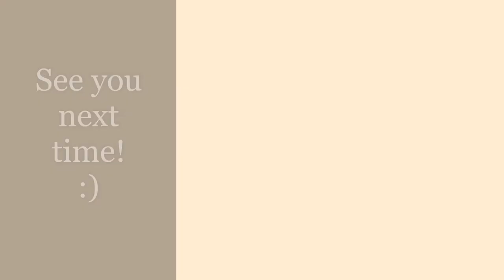Sunday School Lesson 23: The Lord's Prayer (Matthew 6:5-13)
Hi, everyone, it's Miss Laura! This is the lesson for February 7. You'll find the text of this video below.

You can send your prayer requests (confidential unless you add your name) through Family Ministries Google Form

Text of video:
Welcome to Sunday School! Today is the fifth Sunday in the season of Epiphany. Remember, Epiphany is the time between Christmas and Lent, and we’re already more than halfway through it. During this season, we’ve been practicing memory verses from the past year. Last fall, we learned 2 verses, Psalm 24:1—The earth is the LORD’s and all that is in it, the world, and those who live in it.” AND Philippians 4:4—“Rejoice in the Lord always; again I say, Rejoice!”

Let’s pray. Lord Jesus, help us REJOICE in you! Thank you for today’s Bible story and thank you for loving us. Amen!

Bible Story: The Lord’s Prayer (Matthew 6:5-13)
One day, Jesus was teaching his followers, or disciples, and he said, “Don’t try to show off when you’re praying. Some people pray in public just so that other people will see them. Their reward is that people see them. But when you pray, go to a private place and shut the door and pray to God the Father, and he will give you the reward of his blessing.

And when you pray, don’t say words without thinking, don’t say words just because. Some people pray with a lot of words because they think that will make God hear them. Don’t do that! God the Father knows what you need before you even ask him!

So when you pray, pray like this:
“God our Father in heaven,
your name is holy,
We pray your kingdom comes,
We pray what you want will be done,
on Earth just like it is in heaven.
Give us the food we need for today,
and forgive us of the things we’ve done wrong,
just like we forgive other people,
And please don’t bring us into a time of testing,
but rescue us from bad things.

Some Christians call the prayer Jesus taught his disciples “The Lord’s Prayer,” and some call it the “Our Father,” and we would often pray it in church together. I said it in different words than we would use in church. Have you ever heard this prayer before?

Jesus wasn’t saying, “Never pray out loud!” or “Never pray a long prayer with a lot of words!” He just wanted his followers to know what the reason for prayer was—the reason is simply TO TALK TO GOD. We don’t need to do it out in public or use a lot of words for it to be special, or for God to hear us. This week, try praying a prayer all alone, by yourself, and remember that God hears you.

I wonder, what part of the prayer stands out to you? Are there any parts of the prayer that surprise you?

Thanks for joining me today! If you’d like to be added to the email list, send a prayer request, or just send a message, you can do so using the Family Ministries Google Form.

Let’s end with our closing blessing from Sunday School:
May the grace of our Lord Jesus Christ
and the love of God
and the fellowship of the Holy Spirit
be with us all now and forever, amen!